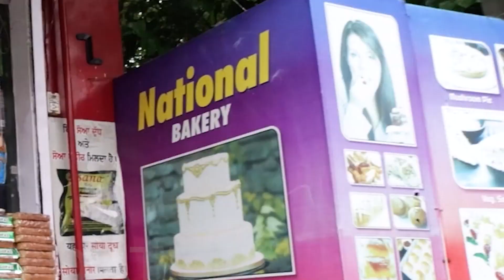congress party rally hoshiarpur punjab | loksabha